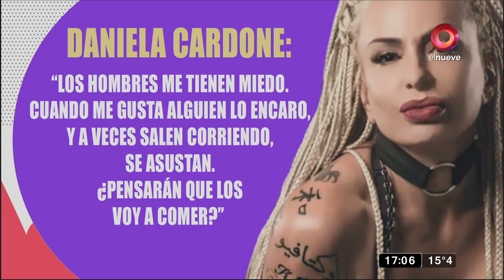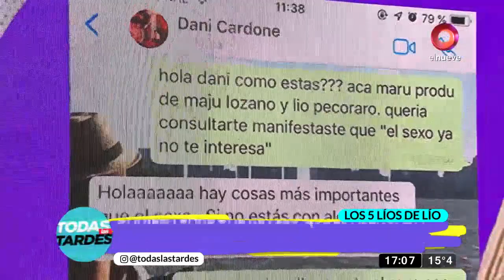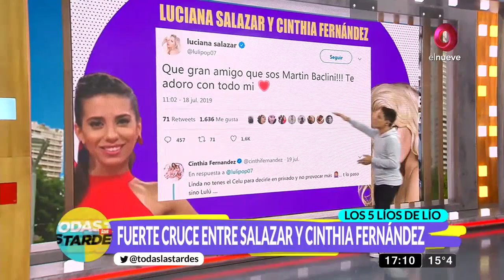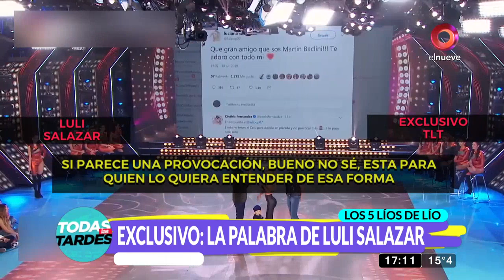Los 5 líos de Lío: Daniela Cardone reveló que es asexuada